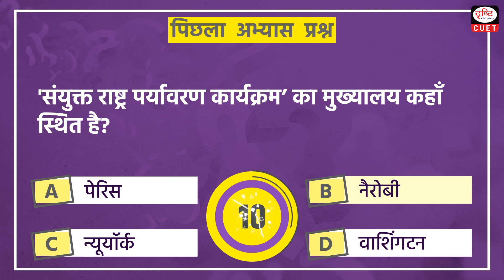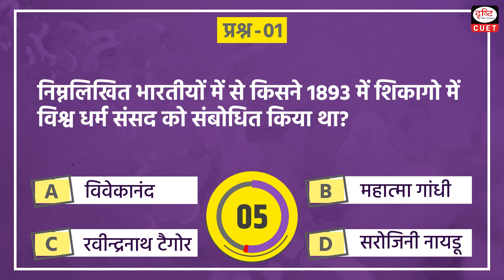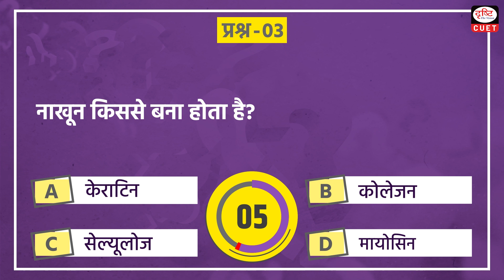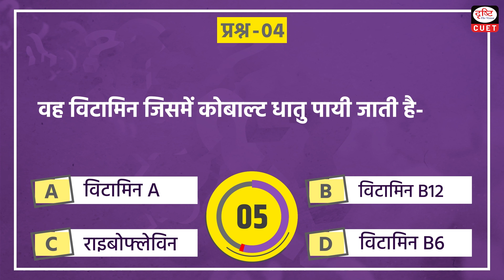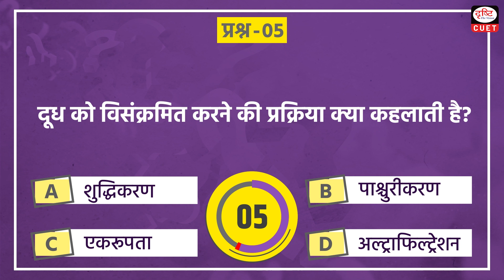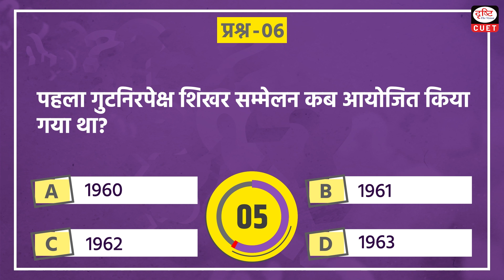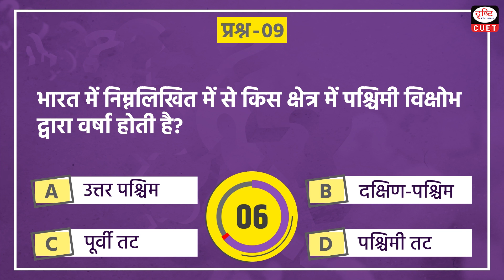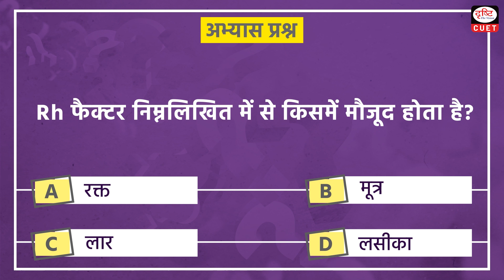CUET GK | General Knowledge MCQ Test | Episode 90 | Drishti CUET Hindi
Today we are covering 11 important GK topics in our CUET GKEpisode
• Indians attended the parliament of World Religion in Chicago in 1893
• first Indian crowned as Governor General of India
• nails made of
• The vitamin that contains a metal ion
• The process of sterilizing milk
• The Comptroller and Auditor General of India
• The fundamental duties
• Plants produce energy during
• western disturbances
• nuclear power project with their State
• Rh factor